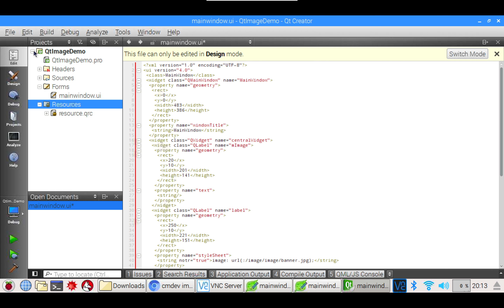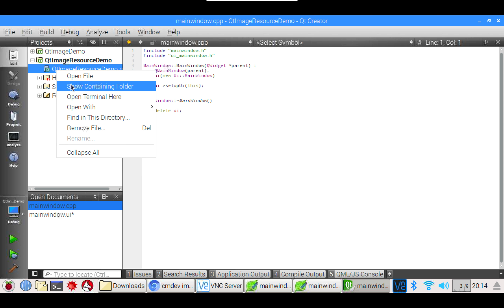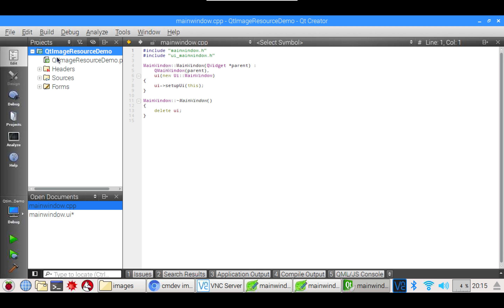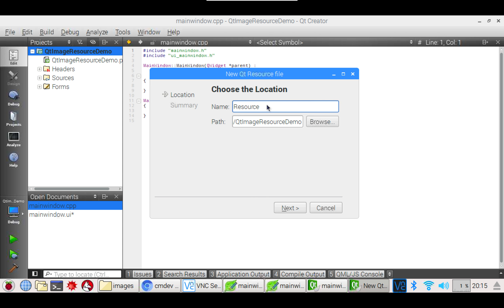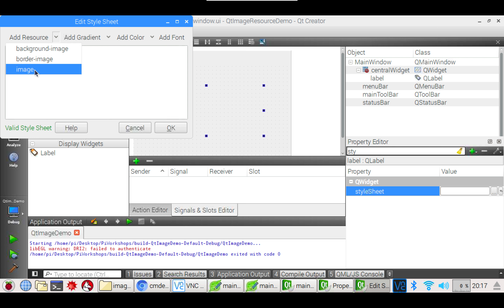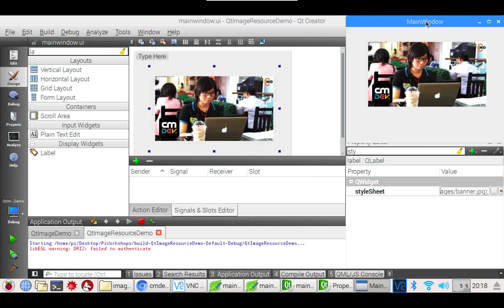สอน Qt for Raspberry Pi ตอนที่ #5 - Show Image using Resource File